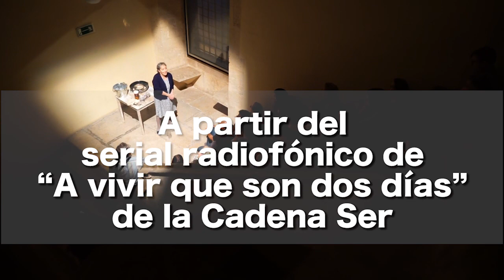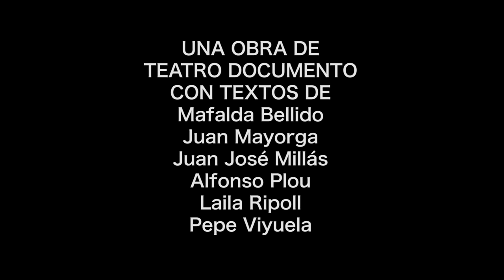VIDAS ENTERRADAS RESUMEN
A partir del programa de la Cadena Ser

Textos de Mafalda Bellido, Juan Mayorga, Juan José Millás, Alfonso Plou, Laila Ripoll y Pepe Viyuela
Dirección de Santiago Sánchez, Carlos Martín, Mariano Llorente y Jesús Peña.

Vidas Enterradas es un serial radiofónico creado por los periodistas Javier del Pino, Conchi Cejudo y Gervasio Sánchez para el programa A vivir que son dos días de la Cadena SER. A través del documental sonoro se rescata la vida y la muerte de personas asesinadas durante la Guerra Civil y el franquismo. De los protagonistas de estas historias apenas se conservan algunas fotografías, pero los recuerdos siguen vivos en sus hijos, en sus nietos, en sus bisnietos, en sus vecinos, en sus compañeros de lucha. Después de décadas, son ellos quienes rompen el silencio para narrar esas biografías.

Con ese material, cuatro compañías: L’Om Imprebís, Teatro del Temple, Micomicón Teatro y Teatro Corsario han preparado una versión teatral a partir de una serie de monólogos encadenados que nos acercan a las víctimas, testigos y especialistas comprometidos en el rescate de esa memoria enterrada. El espectáculo está pensado para representarse en lugares no convencionales y con un formato abierto que permita, con el tiempo, ir integrando nuevos testimonios, hasta realizar un gran fresco de las fosas silenciadas del franquismo y del gran número de desaparecidos que hacen de nuestro país el segundo del mundo en esta cuestión.

El programa “Vidas enterradas” ha merecido el Premio Internacional de Periodismo Rey de España.

FICHA ARTÍSTICA
L’OM-IMPREBÍS
TEATRO DEL TEMPLE
TEATRO CORSARIO
MICOMICÓN TEATRO

    Dirección: Santiago Sánchez, Carlos Martín, Mariano Llorente y Jesús Peña
    Dramaturgia:Mafalda Bellido, Juan Mayorga, Juan José Millás, Alfonso Plou, Laila Ripoll, Pepe Viyuela
    Producción: Ana Beltrán, María López Insausti, Luis Miguel García
    Vestuario: Ana Sanagustín
    Equipo de Producción: Pilar Mayor, Alba Moliner
    Elenco: Mariano Anós, Edu Borja, Carles Montoliu, María José Moreno, Mateo Rubistein y Pilar San José